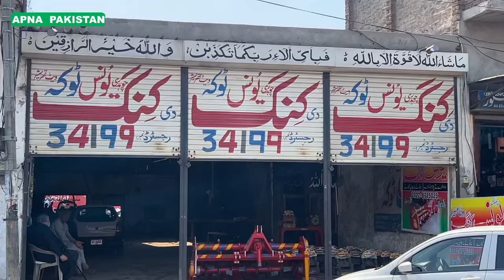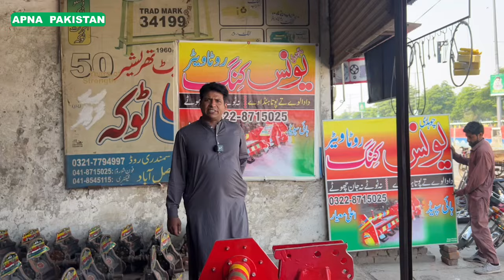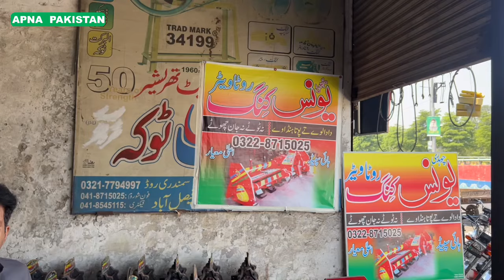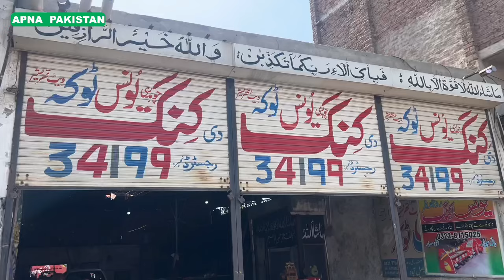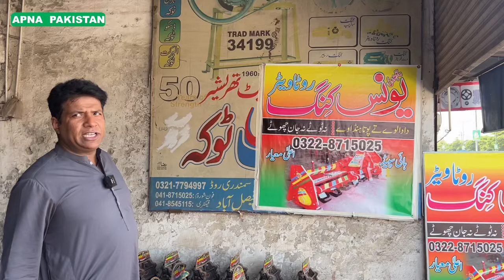کنگ زرعی انڈسٹری فیصل آباد۔لوہا سستا ہے۔روٹاویٹر سستے لے جائیں۔5 سال کی گارنٹی۔ہائی سپیڈ کٹر کیساتھ